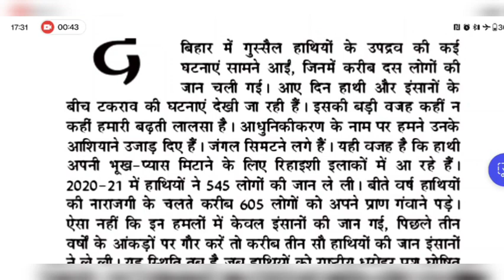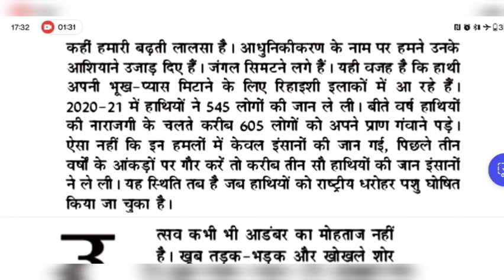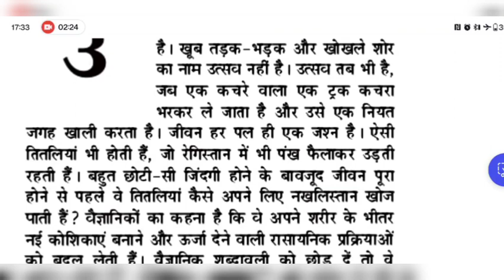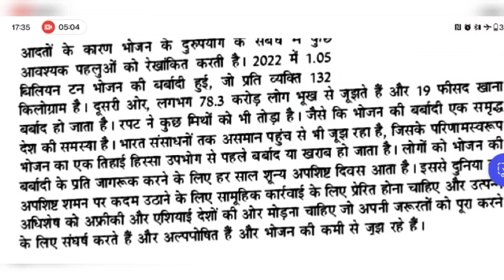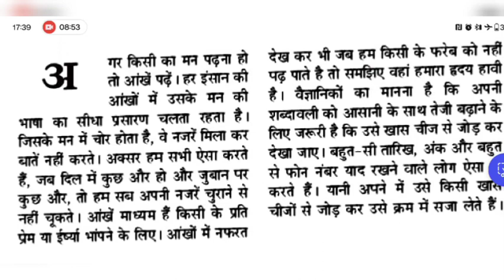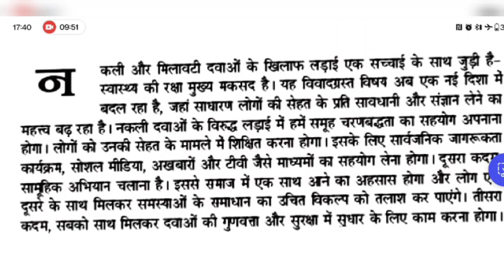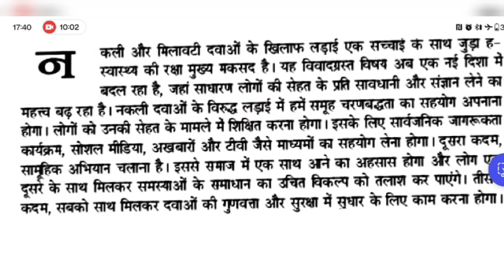RSMSSB Dictation 100 WPM||Hindi Dictation 100 WPM|| STENO DICTATION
RSMSSB Dictation 100 WPM||Hindi Dictation 100 WPM|| STENO DICTATION#Jain#lipi#Stenography

subscribeandshare#shorthand#class#jain#lipi#classes#steno